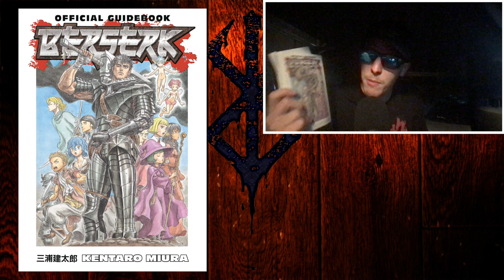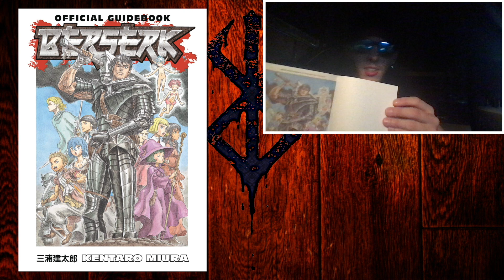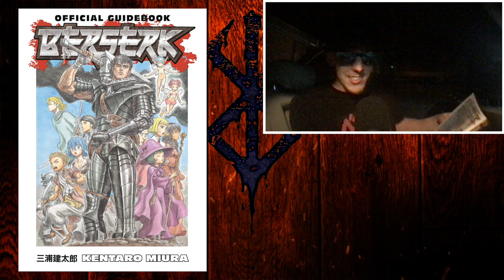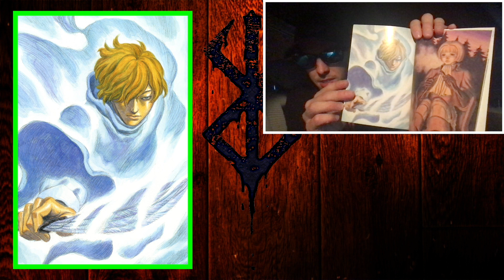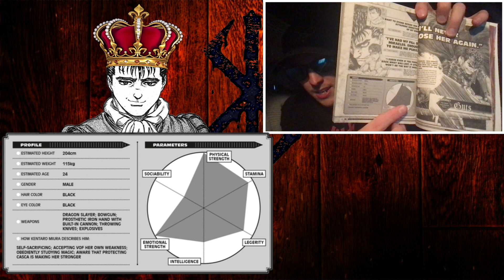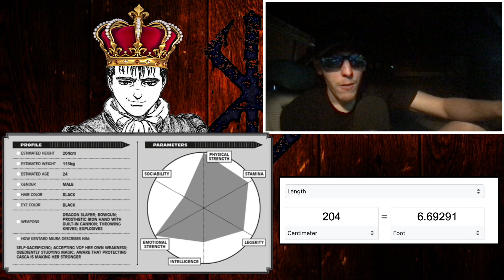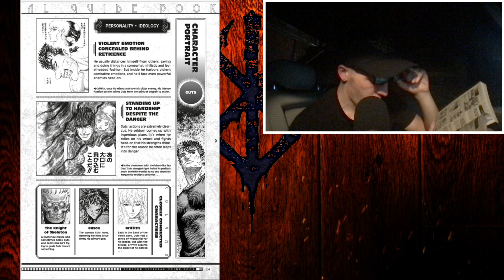Berserk Guidebook #1 ... Guts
Berserk Guidebook #1 Explained

0:00 Intro
1:20 Glossy photos
5:30 Quotations
8:10 Attributes
15:23 Personality
18:26 Dragon Slayer weight
22:04 Next time: Puck